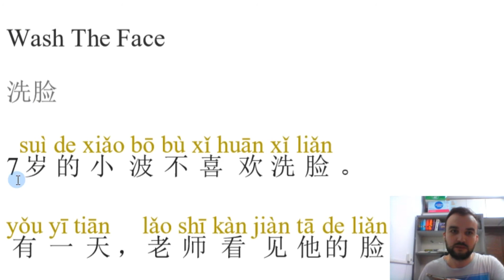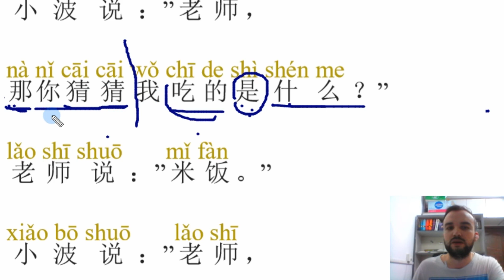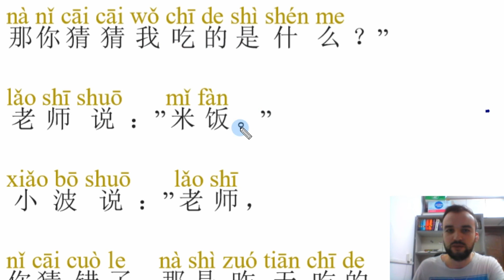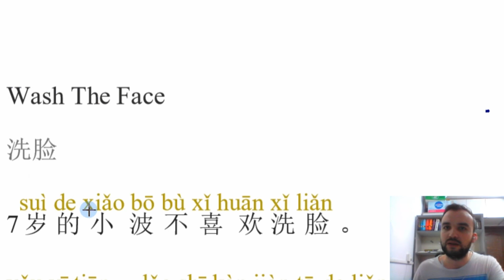Çince Öğreniyoruz - Çince Hikaye Çevirerek Çince Öğren - HSK 1 - Part - 5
Birlikte Çince öğreniyoruz. Bunu Çince hikaye çevirerek Çince öğren me şeklide yapıyoruz. Seviye HSK 1 dir. Umarım beğenirsiniz.